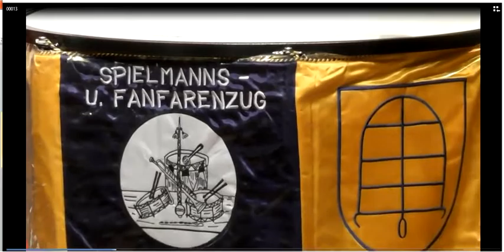Sommerkonzert 2019 Part 2: You Raise Me Up; Angels; Radetzky Marsch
Das Konzert wurde wetterbedingt nicht im Schlosspark, sondern in der Gemeinschaftshalle ausgetragen.